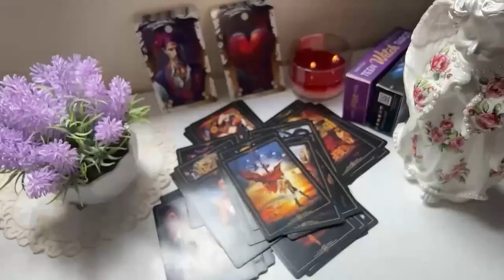ARIES 📲 SOMEONE'S ANGRY 3RD PARTY IS GOING TO BE REACHING OUT TO YOU😳EXPOSING THEM W SCREENSHOTS